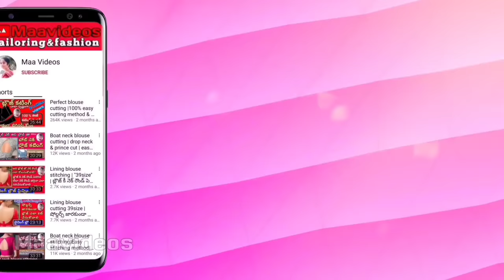How to cut saree edges / Saree edges cutting tips / Saree anchulu cut cheyadam yela /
How to cut saree edges..
Saree edges cutting tips..
చీర అంచులకి క్రాస్ తీయడం ఎలా?
సిల్క్ , ఫ్యాన్సీ శారీస్ కి అంచులు కట్ చేసుకోవడం ఎలా?..

1st channel ..

2nd channel..